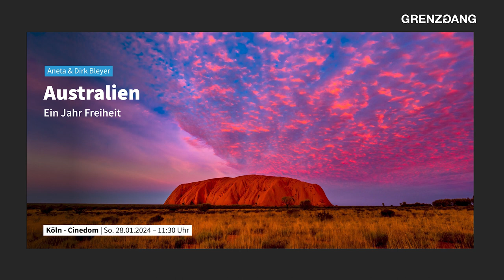Australien - Aneta & Dirk Bleyer | Trailer | GRENZGANG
Aneta & Dirk Bleyer präsentieren ihre Reportage "Australien - Ein Jahr Freiheit" live bei GRENZGANG am:

► Köln - 28.01.24

Am Anfang steht der Traum vom Roten Kontinent, schließlich sind Aneta und Dirk dort tatsächlich mit dem Jeep unterwegs! Die Distanzen sind gigantisch, aber peut-à-peut erfahren sie eine sprachlos machende Vielfalt. Grüne Regenwälder, azurblaues Meer, pinkfarbene Seen und blutrote Schluchten betören die Sinne, aber auch die australischen Menschen sind herzerwärmend. Brillante Fotografie, Insidertipps und Geschichten von unterwegs lassen von einem Jahr wahrer Freiheit träumen!

Ob mit Tauchflasche und Flossen, Segelboot, Van, Paddelboot, Fahrrad, Motorrad, Esel oder Trekkingstiefeln – bei GRENZGANG erwartet dich in NRW ein handverlesenes Live-Programm mit spannenden Reise-Reportagen der bekanntesten Globetrotter*innen und Grenzgänger*innen, aber ebenso Foto- und Zeichenworkshops, Kulturklüngel-Touren und Geo-Expeditionen vor der Haustür. Online bietet dir die 4. Livestream Staffel Abenteuer auf dem eigenen Sofa, und für deine eigene Veranstaltung liefert dir unsere Agentur weiterhin professionelle Unterstützung.